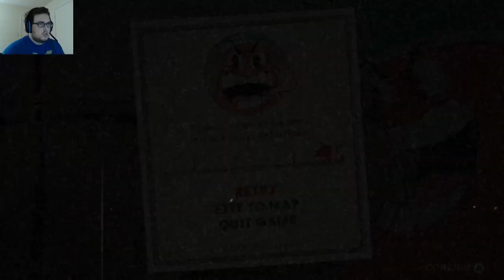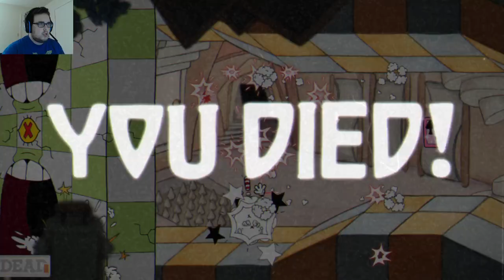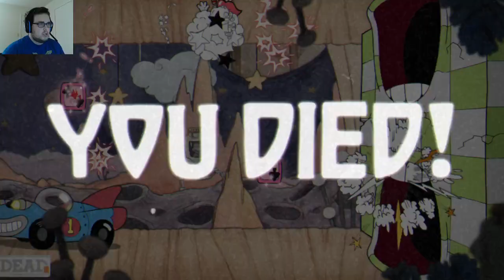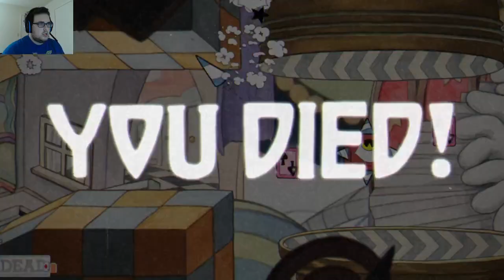Let's Play Cuphead Road to The Delicious Last Course Part 3 Jafar and Lago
as we continue are road to the DLC we tackle a genie and figure out to take out 2 birds with one cup I'm sorry about the camera